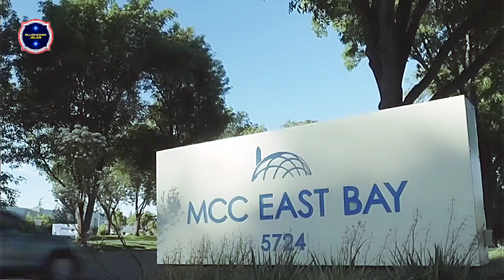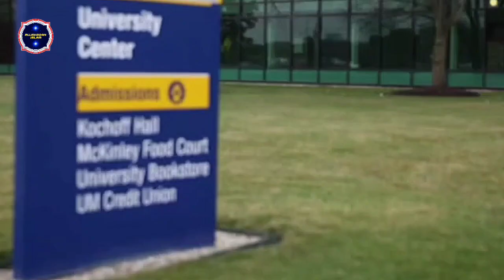Kisah Mualaf || Amber Leibrock Atlet MMA Asal Amerika Serikat Bersyahadat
Seorang Wanita petarung MMA yang berasal Amerika Serikat, bernama Amber Leibrock, ia telah memeluk agama Islam

Amber Leibrock mengaku mendapat penghargaan karena menemukan banyak ketenangan dalam iman Islam.

Dalam unggahan instagram tanggal 16 September 2023 Amber mengatakan bahwa tahun ini adalah tahun yang luar biasanya dan dia menantikan semua yang akan terjadi untuknya, beberapa bulan terakhir telah mengubah hidup.

Ia mengalami pasang surut. Dan telah bekerja paling keras yang pernah ia lakukan dan masih belum berhasil, Terputus dari orang-orang yang sangat dicintai dan hidupnya berubah drastis.
dalam sekejap semuanya mulai masuk akal.

perjalanan nya pada Islam adalah situasi yang belum pernah ia bayangkan sebelumnya. “Semua membawanya ke jalan yang lebih dekat kepada Allah dan menemukan agama, ujarnya.

Dengan memeluk agama islam yang dibawa Baginda Nabi Muhammad shallallahu alaihi wasallam, ia justru merasa dekat dan hangat dengan orang-orang yang luar biasa dalam hidupnya.

Segalanya hingga saat ini telah sesuai dengan apa yang seharusnya terjadi dan lebih dari layak untuk dilakukan,” kata Amber.

Ini bukan waktu saya, ini waktu Allah dan saya sepenuhnya percaya akan hal itu. Baik, buruk, terserah. Ini merupakan tahun yang luar biasa dan ini belum berakhir dan saya menantikan segala sesuatu yang tersedia untuk saya  kata Amber dan mengucapan syukur “Alhamdulillah.”

Amber mengaku telah mengambil langkah penting dalam hidupnya dengan mengikrarkan dua kalimah syahadat, tanda sebagai seorang muslimah.

Keputusan ini diambil setelah ia diperkenalkan dengan agama Islam oleh seorang mentor Muslim yang telah banyak memberinya wawasan mendalam tentang agama.

Aku merasa seperti ada celah yang selama ini hilang, darimana aku berasal, seperti masa kecilku, sangat sulit untuk punya agama. Dan pastinya itulah celah yang aku rasakan.

Bagiku dengan mememiliki iman yang kuat menjadikanku merasa ada sesuatu untuk bersandar.